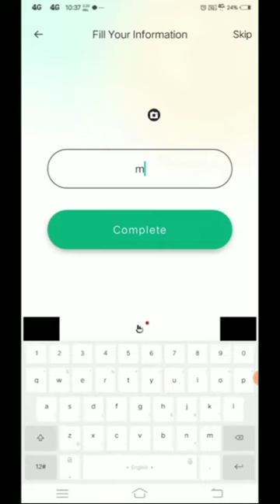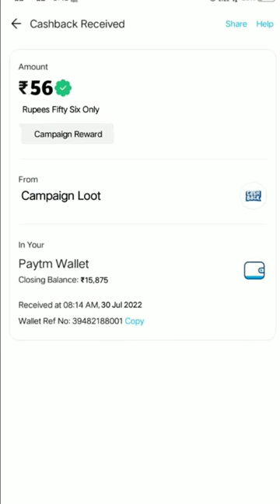🤑Today New Campaign Loot Offer 56₹+56₹+56₹ Instant Paytm Cash || Tasks💰Campaign BUG|| New Paytm app